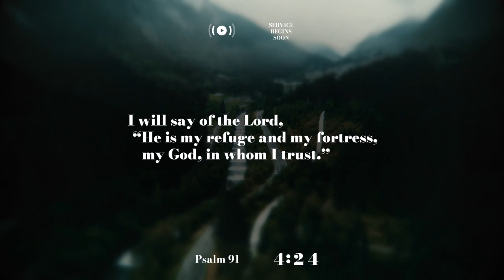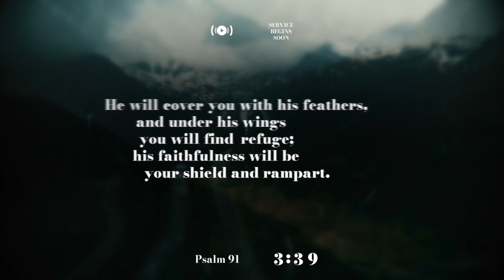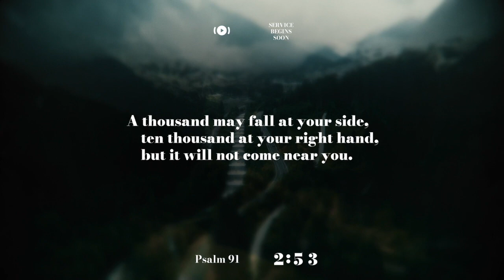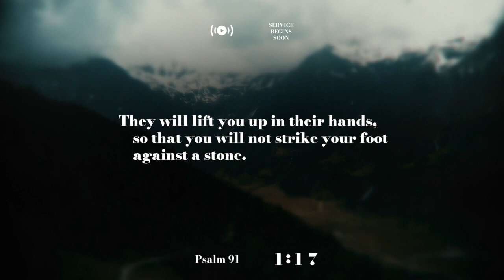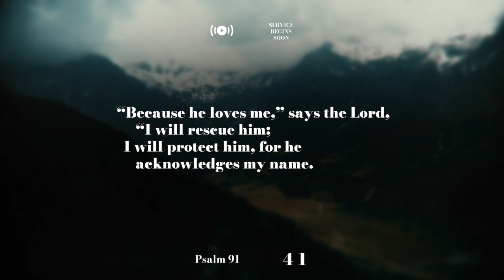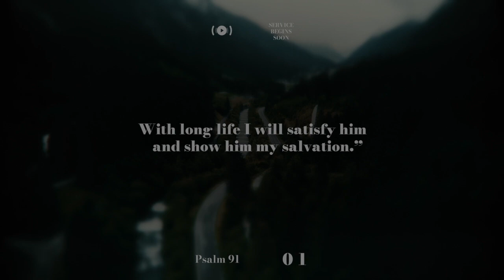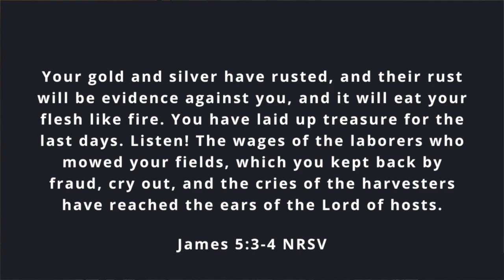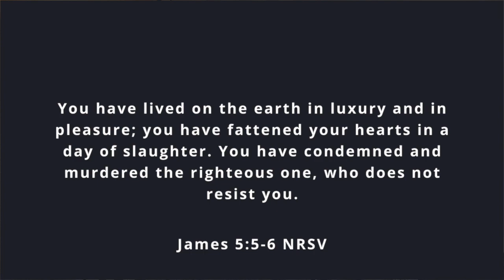More Money Dollars | Dr. Nolan Porter | University Heights Baptist Church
Church Online 1/24/2021

James 5:1-7

Music performed by the UHBC worship team.

If you would like to give online to continue the mission of the church,

Special thanks to ShiftWorship.com for their countdown and other video elements.